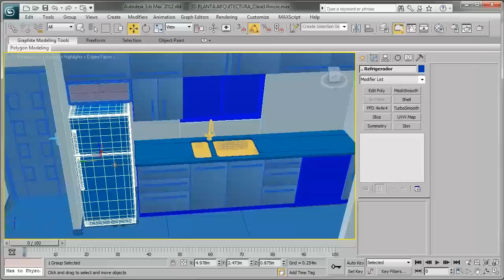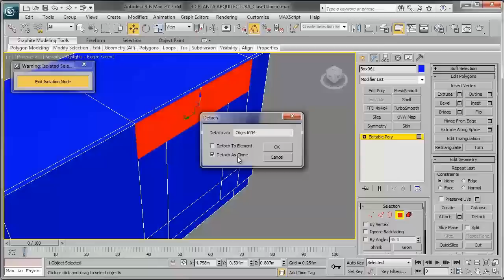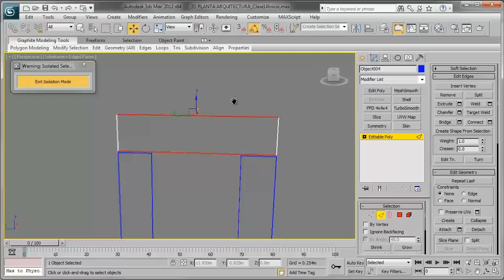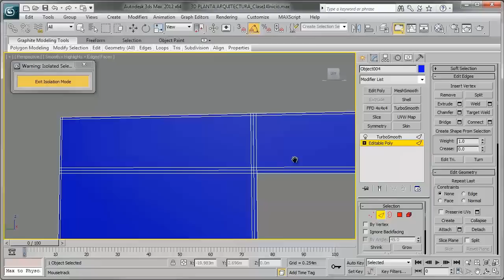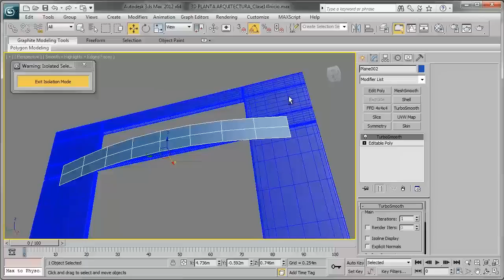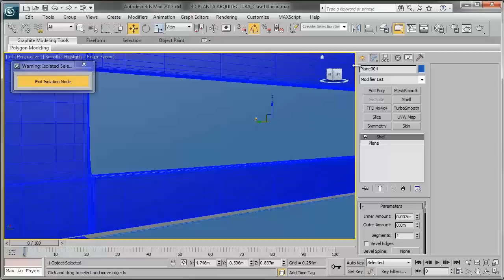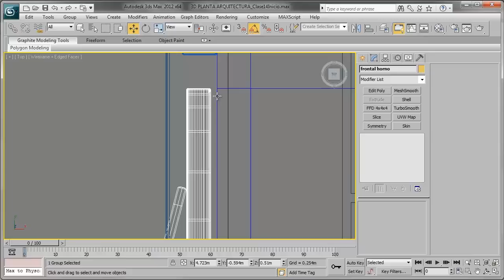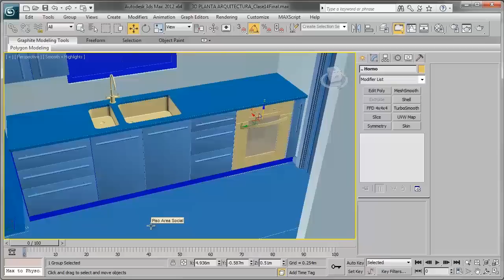3ds Max Proyecto Arquitectura Interior 14 Cocina - Horno empotrado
Créditos Audio:
Música por Ramiro Scorolli